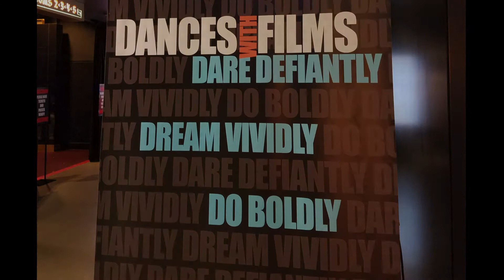Dances With Films: "Deany Bean is Dead" & "Eagle Feather" Interviews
Dances With Films film festival screened "Deany Bean is Dead" & "Eagle Feather", and MajorFilmEvents.com host Eric Devontae is there to interview the filmmakers.
Interviews Include:
Mikael Kreuzriegler, Director:"Deany Bean is Dead"
Allison Marie Volk, Writer: "Deany Bean is Dead"
Colin Taylor Martin, Actor: "Deany Bean is Dead"
Steve Encell, Writer/Director: "Eagle Feather"
Pasquale Encell, Writer/Director: "Eagle Feather"